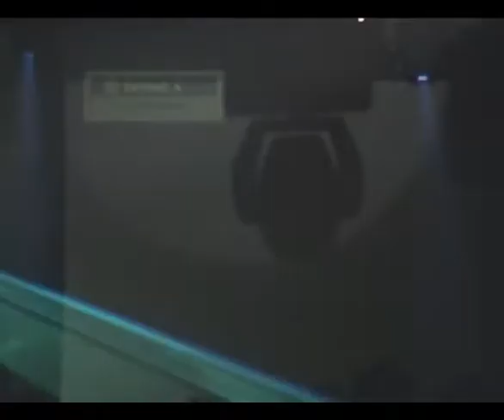2007- DJ Gabry Ponte en Discoteca Mami ,Ourense,España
Año 2007- Un resumen  de una de las miticas sesiones del italiano Gabry Ponte en Discoteca Mami de A Manchica, Ourense, Galicia, España
Video grabado por Fer Casanova que entonces era DJ de Discoteca Mami.